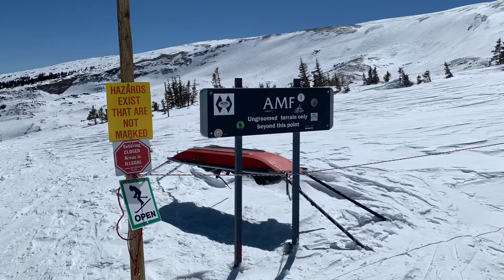Aspen, Snowmass: Skiing the Double Diamonds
First run is AMF, second is KT Gulley, third is Ptarmigan